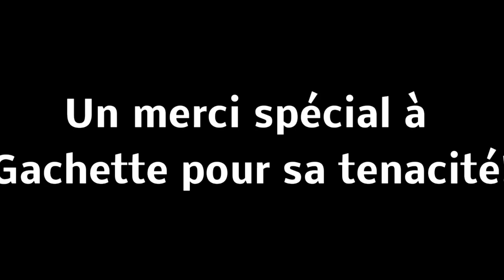Cani-Mountain Board!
Activité fait à la pension des chiens sportifs avec Gachette notre pensionnaire Labrador qui a tout plein de volonté. La distance faite n'était tellement grande et que l'activité s'est terminée par une belle balade en lousse dans les bois!

Il faut savoir qu'on ajuste les activités avec les capacités physiques du chien en pension.

Un autre pensionnaire sur le video : Enzo un bay chesapeake retriever.